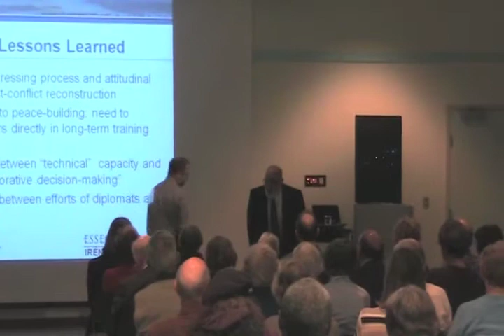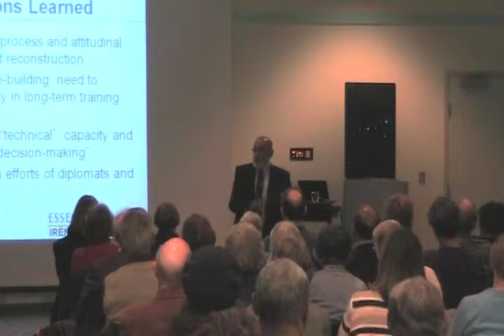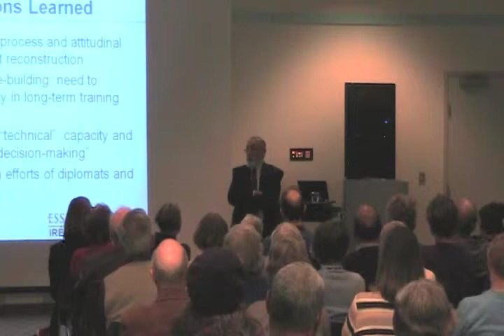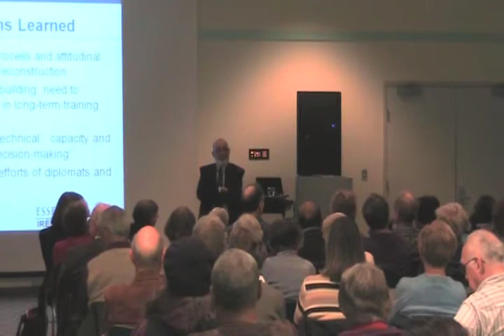Rebuilding Burundi (part 4)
Former U.S. Congressman and Kalamazoo City Commissioner Dr. Howard Wolpe, the Clinton and Obama administrations' special envoy to Africa's Great Lakes region, discusses his work at the Woodrow Wilson Center's Leadership Project with the post-conflict reconstruction process in Burundi. A Reading Together 2011 event at Kalamazoo Public Library, March 29, 2011.